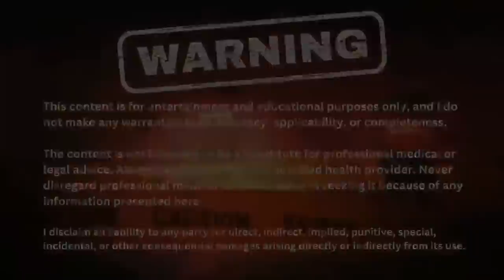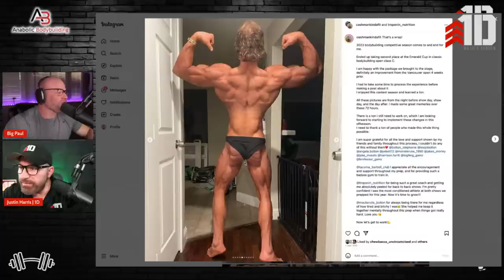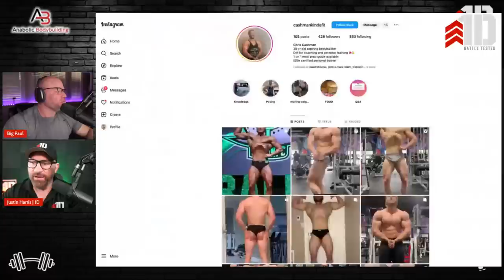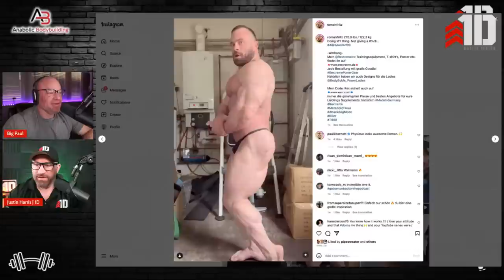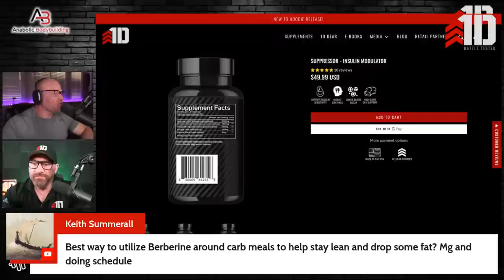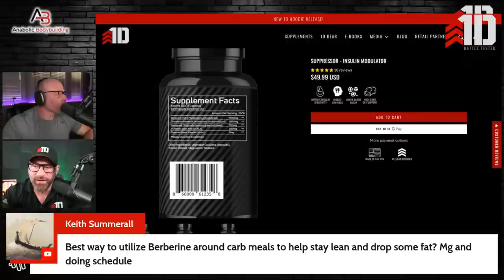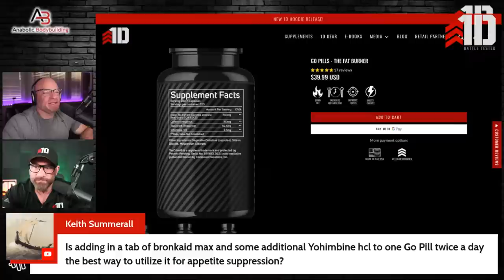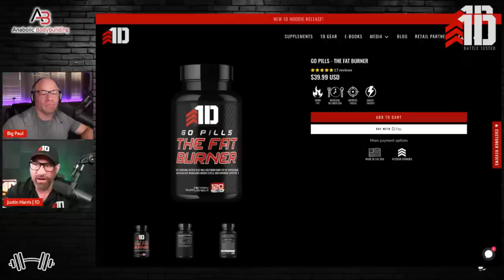Justin Harris Q&A - Carb-Cycling - Contest Prep - Fat Loss - Muscle Building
Join Justin Harris and Big Paul for a live Performance Nutrition Q&A. Justin is one of the world's foremost experts on carb-cycling and performance nutrition for bodybuilding, powerlifting, and athletics.

0:00:00 – Livestream Begins!
0:00:10 – Catching Up – Justin’s Clients Competing
0:01:51 – Justin’s Client Completely Shredded But Not Placing Well
0:03:54 – Women's Division Are The Hardest To Compete In
0:04:57 – Judging Is Getting Much More Subjective
0:05:31 – Justin’s Client: Chris Cashman
0:07:41 – Chris Bumstead Could Be An Open Competitor
0:09:22 – Roman Fritz Talk (Training, Crazy Metabolism, PEDs, Injuries)
0:17:31 – Justin’s Favorite Carb Sources
0:22:33 – Justin’s Training Philosophy
0:30:13 – Being A Bodybuilder Is More Than Just PEDs
0:32:42 – Is Dante Trudel Strict With Nutrition?
0:37:30 – Thoughts On People Using Peanut Butter As Added Fats Ending Up Less Lean
0:40:48 – How Did Justin Manage To Do The Widowmaker Set With 500lb Squat?
0:44:36 – Would Egg Noodles Suffice As A Substitute For Rice?
0:46:42 – If You Eat 10K Calories, How Much Is Not Absorbed?
0:48:42 – Thoughts On Steady State Vs High-Intensity Cardio
0:58:16 – Tracking Steps On Physically Demanding Jobs
0:59:07 – Importance Of Genetics In Sports
1:06:10 – Thoughts On Fasted Training
1:09:05 – Best Way To Utilize Berberine
1:14:22 – How Long Does It Take To Build Up Metabolism To Handle High Calories And Not Get Fat?
1:16:07 – Brokaid Max + Yohimbine HCL With One Go Pill, x2 A Day A Good Appetite Suppressor?
1:20:01 – Most Low Days Justin Has Done In A Contest Prep?
1:23:01 – Does Justin Tend To Lower Food Or Up The Cardio First?
1:24:56 – Where To Support Justin (Coaching, Supplements, Websites)
1:26:20 – Rebounding After A Contest + Moving Up Weight Class